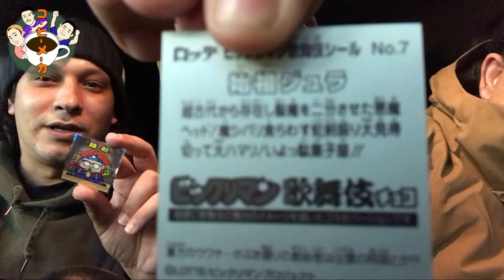鬼滅の刃コラボのビックリマンチョコ…どこに売ってるん！！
鬼滅の刃人気すぎる！！
ビックリマンチョコ全然買えないヨォ…。

そんな中ゆりちゃんから呼び出され、ぱっくんが向かった先で見たものとは…！？

動画の字幕作成にご協力お願い致します🤝

日本語・英語・韓国語・中国語など、翻訳字幕作成にご協力いただけると非常に助かります🙏